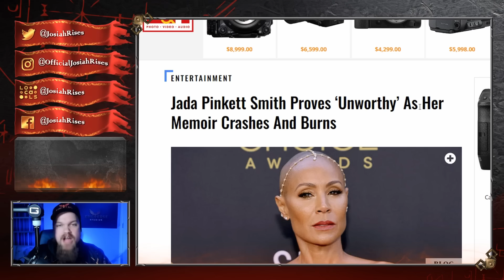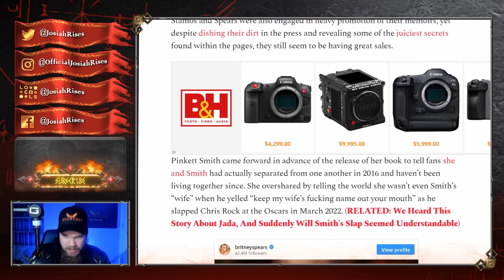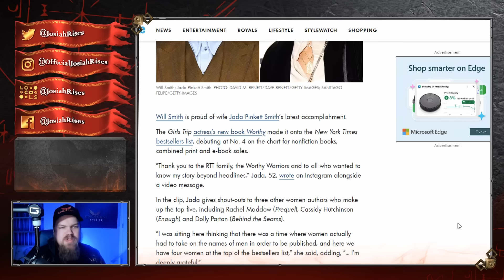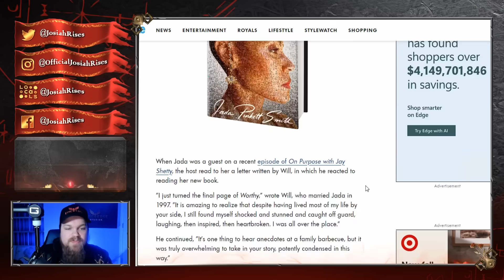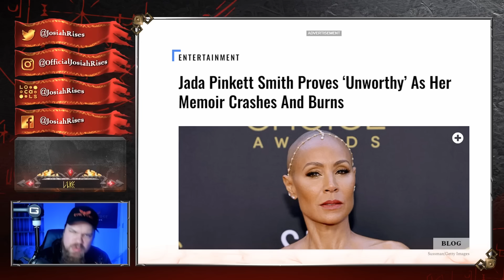Things Just Got WORSE For Jada Pinkett - Will Smith Roast BACKFIRES!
❤️Josiah